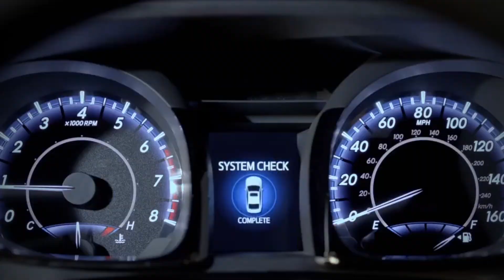Earnee Gilling: Supporting the Engineers of Tomorrow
Meet Earnee Gilling, a Senior Engineer at Toyota Motor Engineering & Manufacturing in Saline, Michigan. Earnee has been with Toyota for over 12 years, contributing her electrical systems expertise to vehicles like the 2013 Avalon. You'll see in the above video why she's so passionate about being an engineer.

What makes Earnee particularly special, though, is that she is just as passionate about increasing the ranks of America's up and coming professionals—especially future engineers. Every year, she takes part in Toyota's annual Girls' Engineering Exploration event, which invites girls from local Detroit schools to visit Toyota and take part in engineering workshops. More important than the design and critical thinking skills the girls gain, Earnee says, "is the sense of accomplishment...the sense that they can do anything."

Sometimes it just takes one person to encourage young students to explore new career horizons. For Earnee, it was a science teacher who saw her potential and pushed her to see a rewarding future in engineering. Check out Earnee's story to see how she's paying this inspiration forward, so more girls in her community discover new opportunities and have the confidence to achieve their goals.